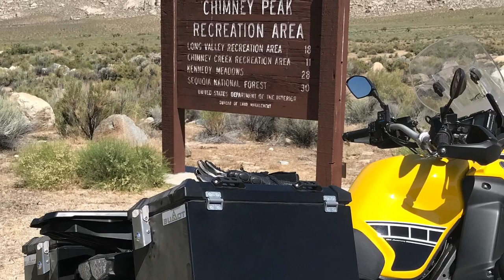Kernville On The Super Tenere